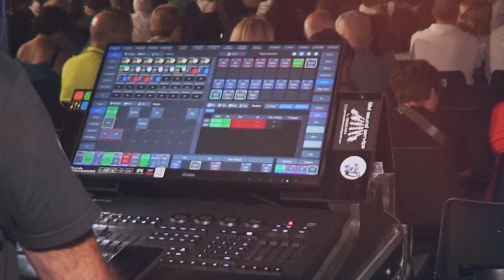FILMATO DI PRESENTAZIONE